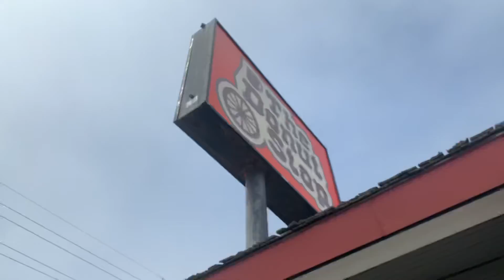Painting random shit